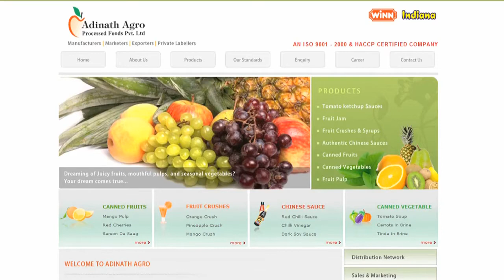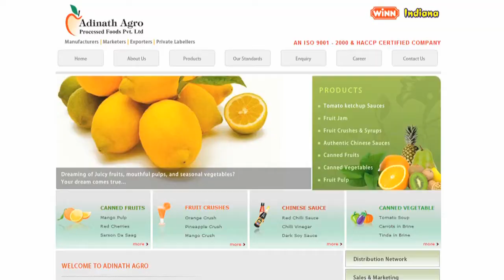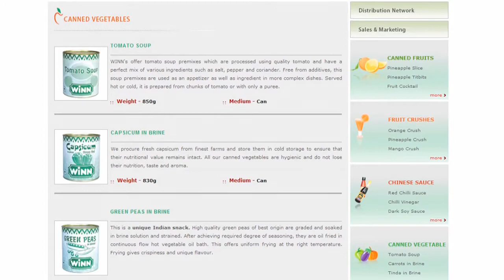SAP B1 helps Adinath Agro Processed Foods Run Better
Learn How SAP Business One helped Adinath address their core business issues